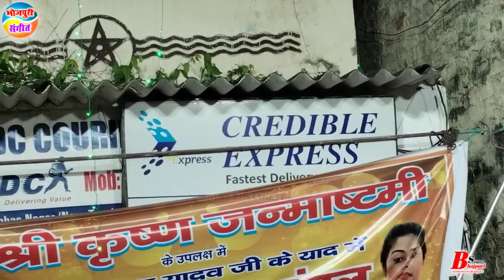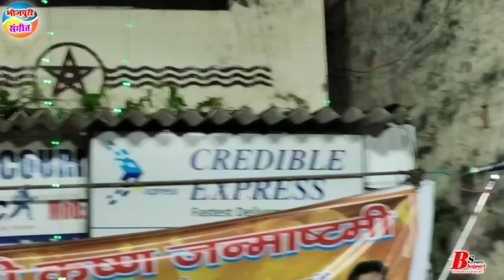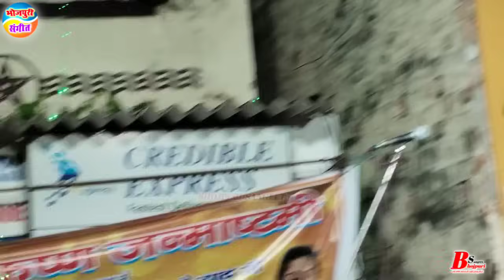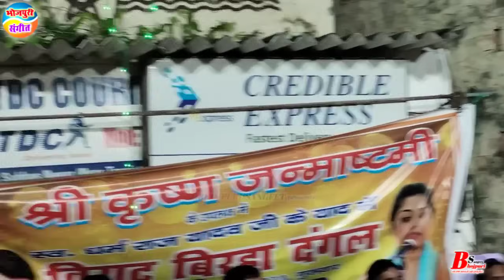खून गर्म कर देगा || लोरिकायन खण्ड का नया बिरहा || Vijay Lal Yadav || New Bhojpuri Birha || Veer Ras